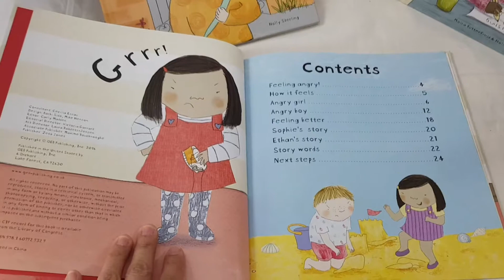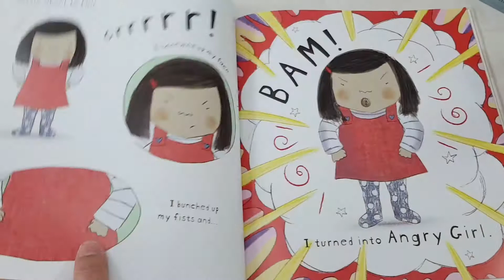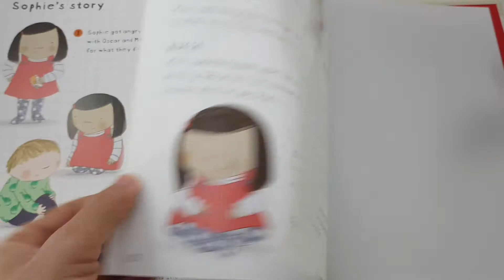Everybody Feels Angry! By Moira Butteefield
หนังสือสอนเรื่งเกี่ยวกับอารมณ์ รีวิวโดย Pui Alphabet